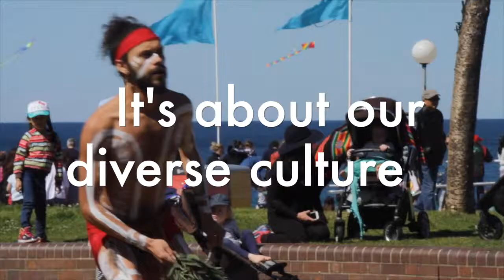Festival of the Winds 2018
In 2018 we celebrated the 40th anniversary of our famous kite festival  - Festival of the Winds